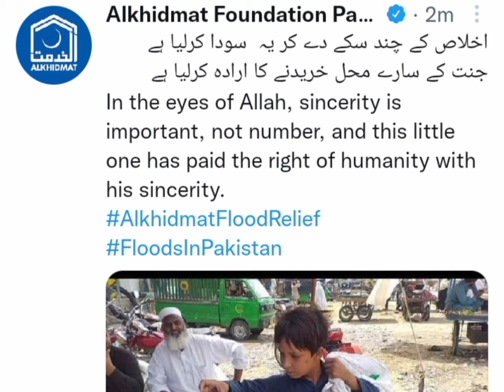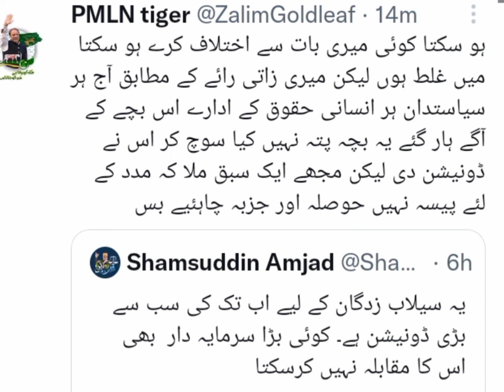social madia par virel bacha Alkhidmat ky relif camp ma kam karate ty huy